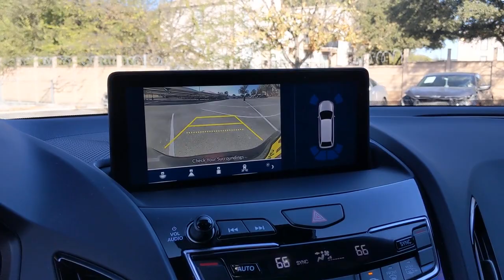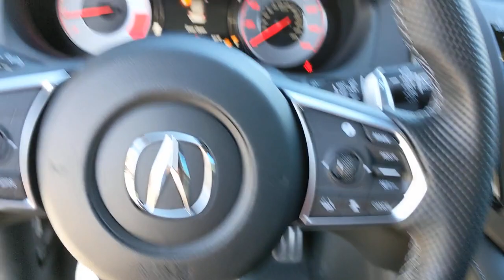2021 Acura RDX San Antonio, Austin, Houston, Dallas, Boerne, TX A02541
2021 Acura RDX
2021 Acura RDX w/A-Spec Package - Stock#: A02541 - VIN#: 5J8TC1H61ML023103

Gunn Acura
11911 IH 10 W

2021 Acura RDX A-Spec Package 22/27 City/Highway MPG